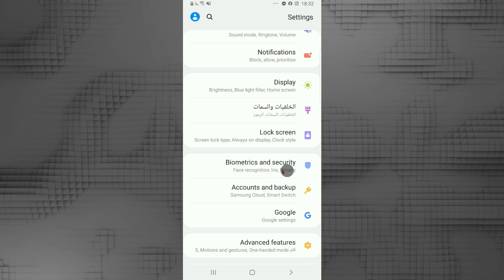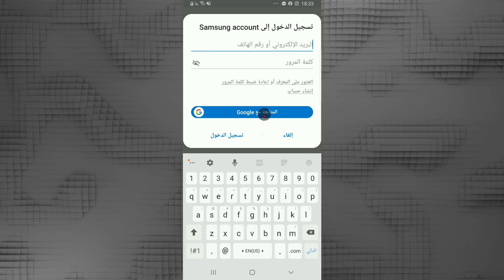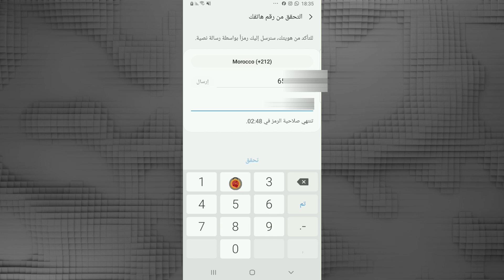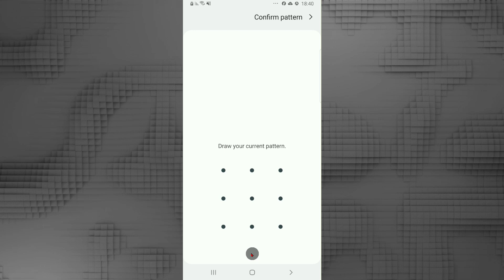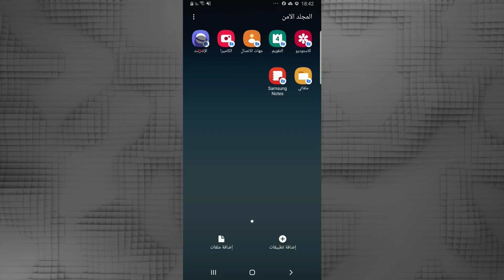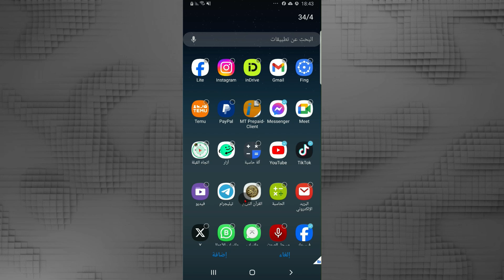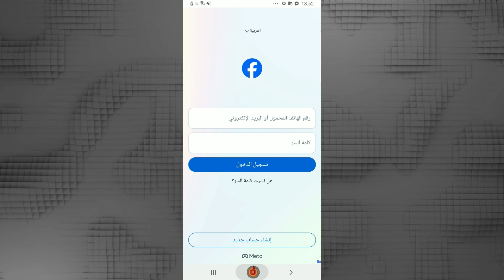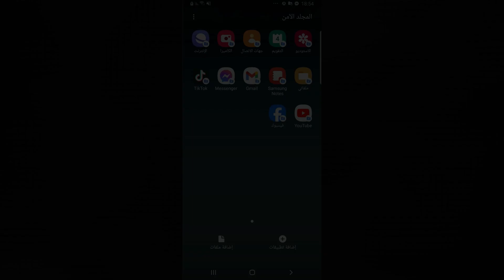ميزة رائعة.. طريقة قفل التطبيقات في سامسونج بدون برامج وبطريقة آمنة بعد التحديث الجديد 2025